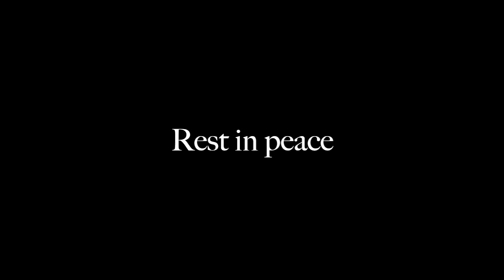HORNDAL - HORNDAL'S KYRKOGÅRD (LYRIC VIDEO)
Distinctly Scandinavian; HORNDAL fuses the driving rhythms unique to the best of Swedish forward-thinking hardcore whilst preserving the venom of their punk scene alongside the heaviness of the country’s finest. But it’s in the song-writing that HORNDAL really excel; effortlessly weaving their narrative of urban decay into their dynamic and immediate fist-to-the-face anthems.